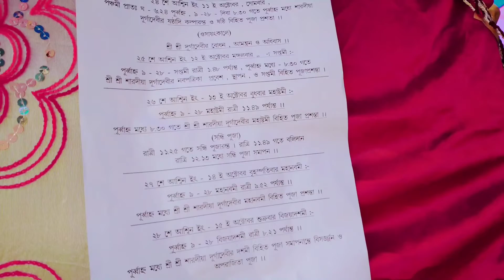ষষ্ঠী র দিন আমাদের গ্রামের ঠাকুর গুলো দর্শন করলাম... 🎉